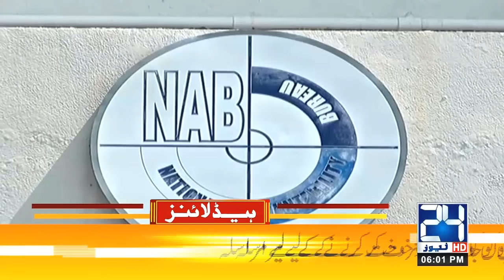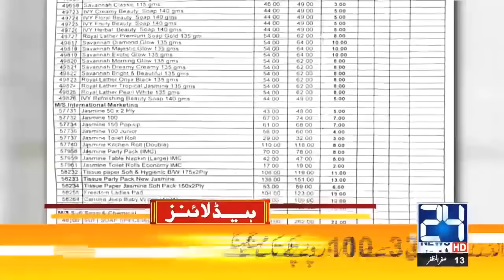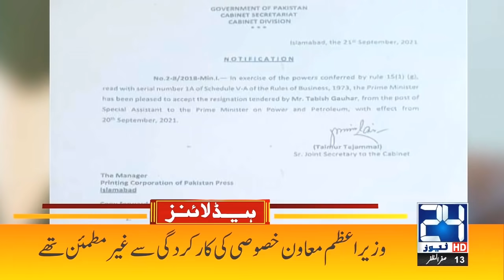Twist In Pak India Relationship | 6pm News Headlines | 21 Sep 2021 | 24 News HD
24 News HD is one of the leading news channels of Pakistan bringing you the latest current affairs from Pakistan and around the world.  Live National Assembly and Senate Session.